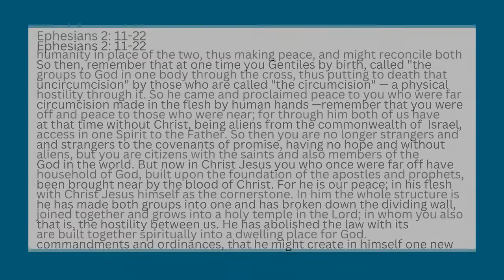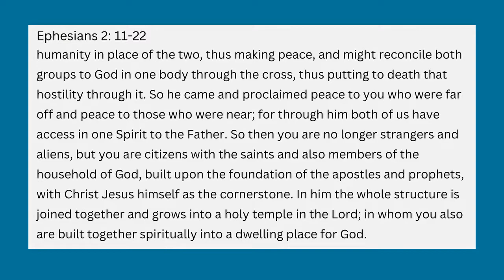FAITH+ practice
Join Pastor Jason to PONDER the text from Ephesians 2:11-22